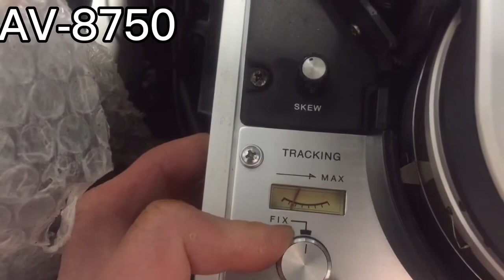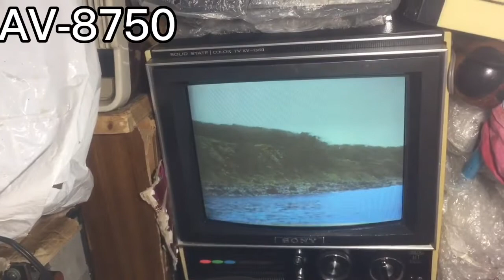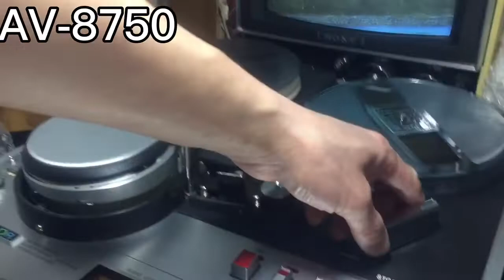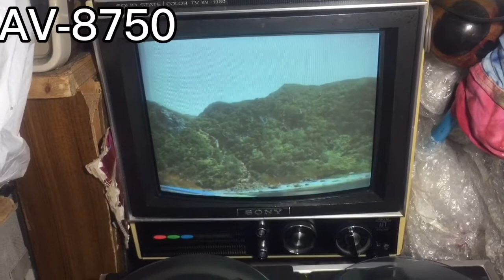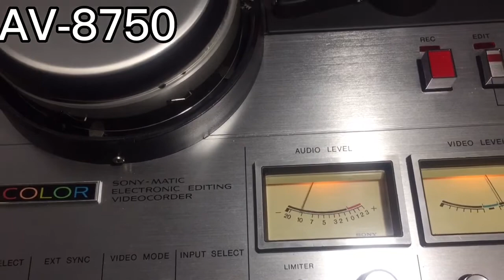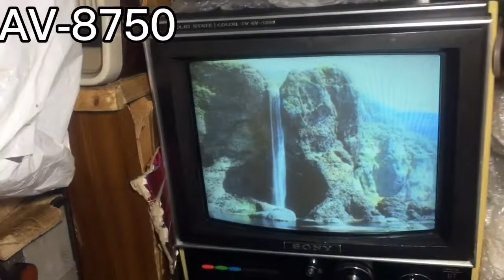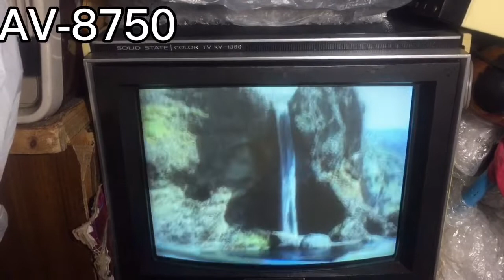AV-8750 NEW color Video corder【Image of Shiretoko Peninsula, Hokkaido】color mode REC/PLAY Video test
映像の録画／再生テスト済み
撮影場所は2002年頃の知床半島周辺です。岩の近くで撮影される場合は救命具以外は必ずヘルメットを着用しましょう。お持ちのムービーからそのVTRへカラーモードで録画し、再生してみました。音声はプライバシー保護のため途切れますが、了承ください。 AV-8750のカラーモードは旧式カラービデオコーダーは対応規格外になります。ビデオヘッド構造や規格は同じでも古いタイプのカラーで録画したビデオテープは白黒になることがあります。逆にしても白黒でした。これはビデオ最近タイプの4ヘッドになっているからです。カラー用ビデオテープ又は白黒用ビデオテープの分け方によってカラーにならないこともあります。見分ける方法は画面で見てノイズが入るかないかになります。
◆AV-8750の使用用途はその他のVTR修理の際、映像画面を確認するために利用しました。1ヶ月間使用終了後は世界へ出品します。海外の購入希望者は40万円でOKでしたが、高すぎるので値下げて購入希望価格は5万円にして決まりました。
Video recording / playback tested
I recorded it in color mode and played it back.Please note that the audio will be interrupted due to privacy. Corporated and conducted optional tour by：Shiretoko Nature Office.